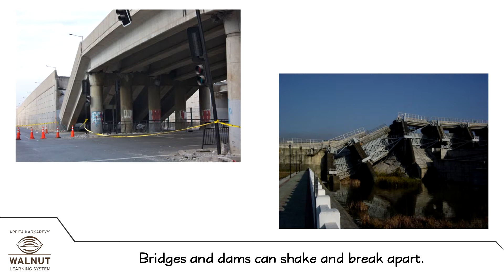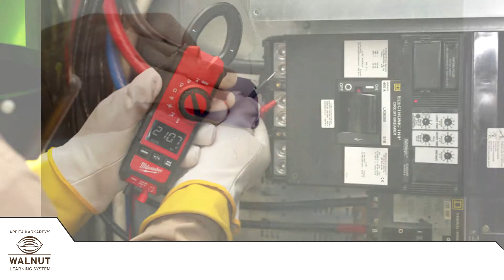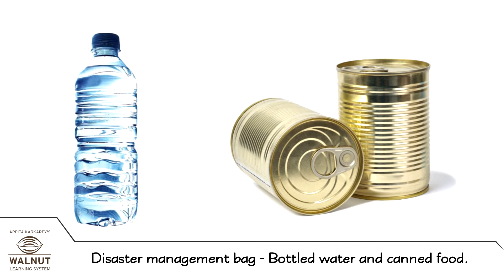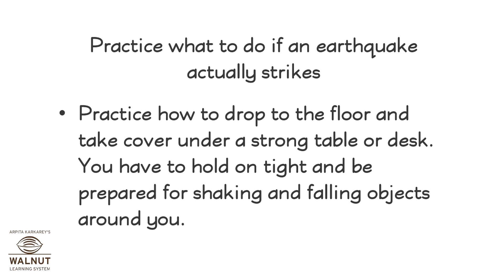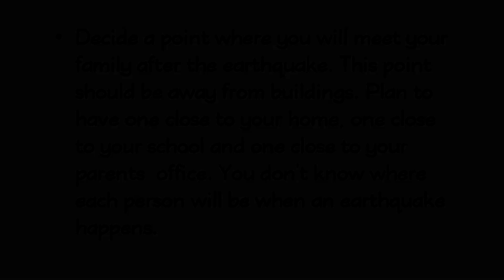4 Science - Natural Disasters - Earthquakes